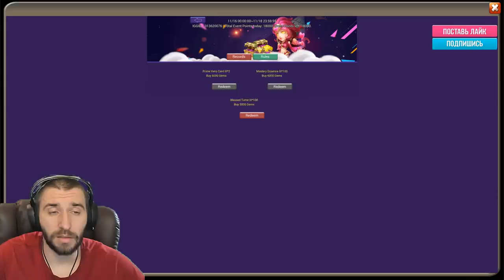ВТОРАЯ СТОРОНА ДОНАТА \ АКК НА US #187 \ БИТВА ЗАМКОВ \ CASTLE CLASH